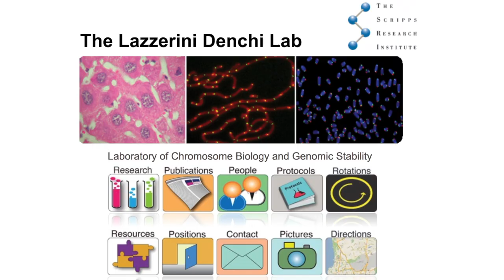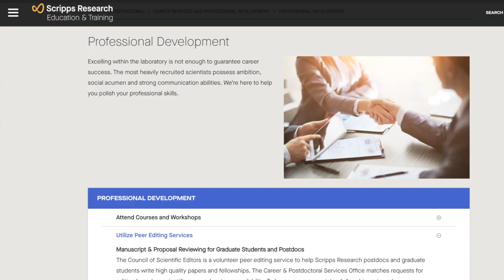Alumni Pathways: Cristina Bartocci, Ph.D.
Scripps Research alumna, Cristina Bartocci, Ph.D. was a postdoc in the lab of Eros Lazzerini Denchi from 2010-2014.  In this video, Bartocci talks about her work as a scientific writer at Institut Curie in Paris, France and shares tips for others considering a similar career path.